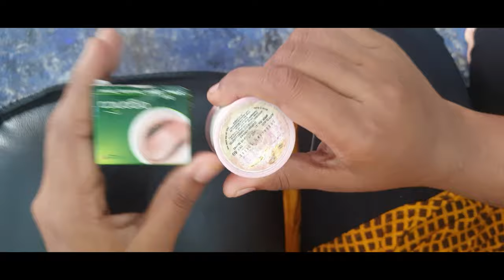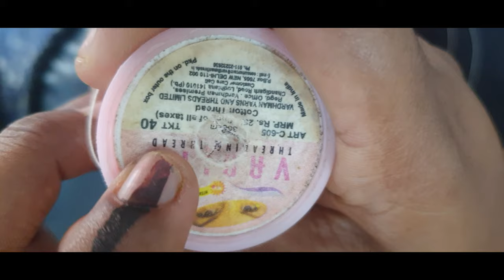Class 2 - Eyebrow Threading - FREE Beautician Course with Govt. Approved Concerns FREE Certificate.